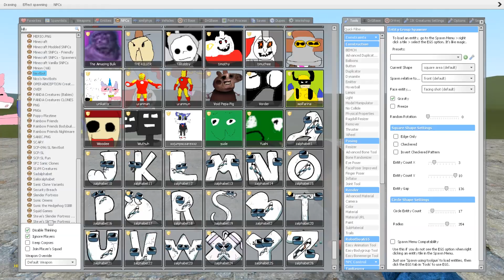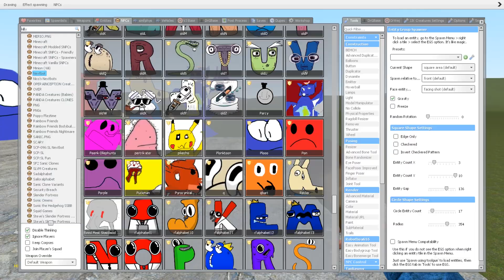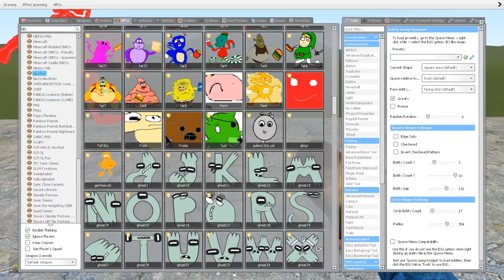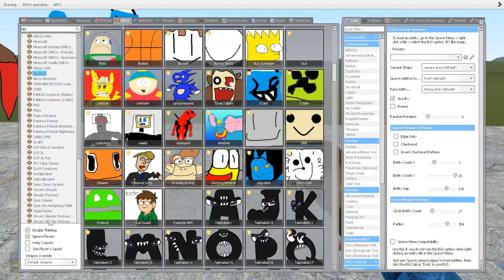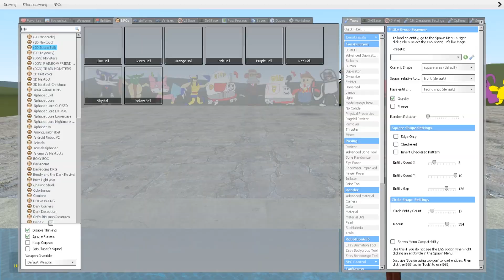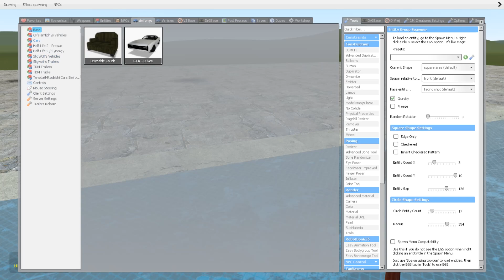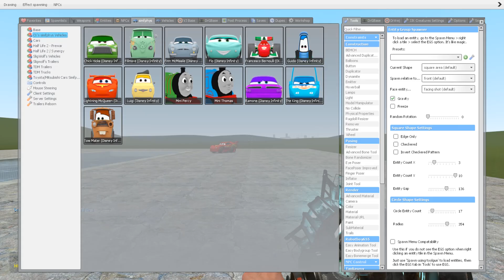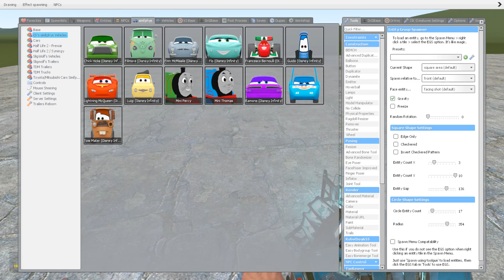ALL NEW 2D SANIC CLONE MEMES NEXTBOT in Garry's Mod !!!